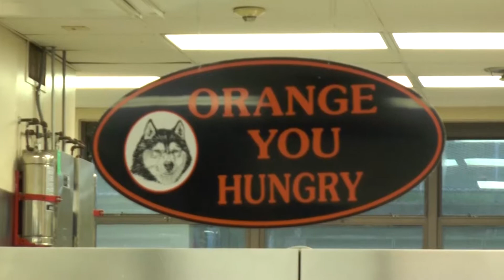Jeff Marker back to school